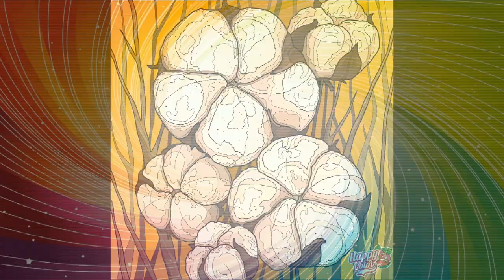Happy color game color by numbers in real life # 55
Happy color game color by numbers in real life!
I've been playing Happy Color - Color by Number on my Android phone for several years. I've always enjoyed coloring; it's relaxing and helps me wind down after a long day on the road. I've colored thousands of pictures in this game, and have been thinking about sharing their beauty to more people for a while now.

Happy Color® is the world’s favorite free coloring game. Featuring exclusive pictures from Disney and Marvel and thousands of images for all tastes – Nature, Art, Sport, Cars, Fantasy, Fashion, Interiors, your favorite Marvel Super Heroes and exclusive Disney pictures!

- Happy Color is partnering up with several charity organizations around the world.
- Fabulous artworks and simple, funny, and positive pictures from artists all over the world.
- Mandalas and mosaic, distant lands and stylish interiors, wildlife and pets, heroes and villains – Happy Color paint by number app is a real salvation from the stresses of everyday life!

Give yourself a chance to relax or just entertain yourself while having a 5-minute break.